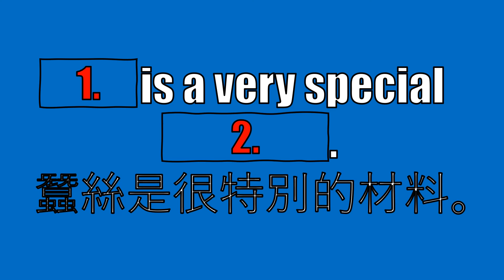No Need to Wash Your Socks Sentence 3